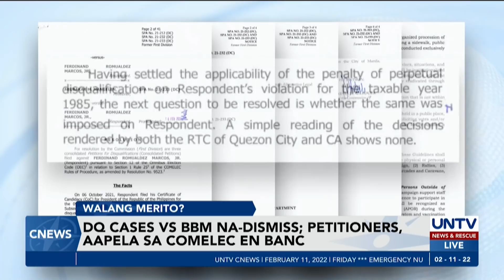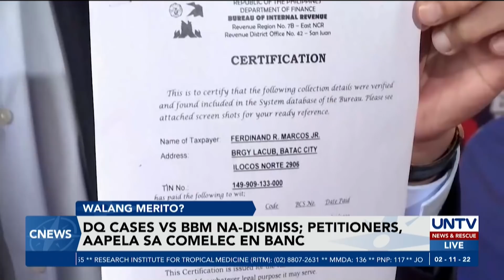Disqualification cases vs. BBM na-dismiss; petitioners, aapela sa Comelec en banc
Dinismiss ng Comelec First Division ang tatlong disqualification cases laban kay presidential candidate Ferdinand “Bongbong” Marcos, Jr. Ayon sa mga petitioner, iaapela nila ito sa Comelec en banc.